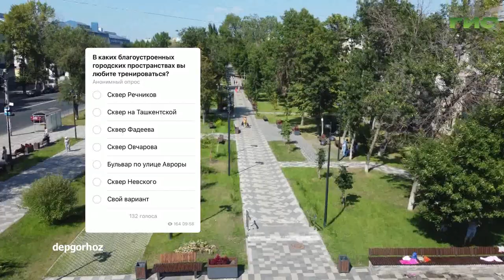О чем пишут в самарских Telegram-каналах